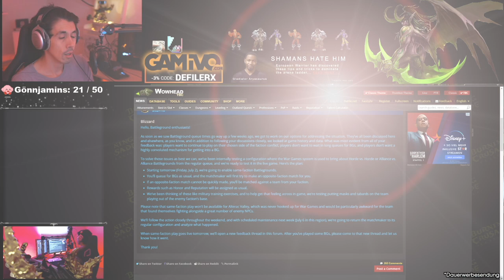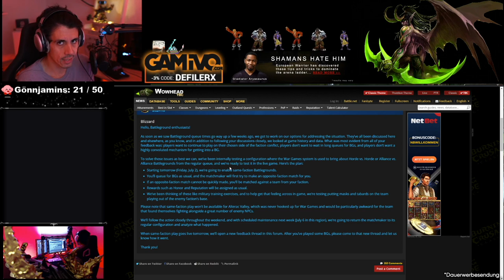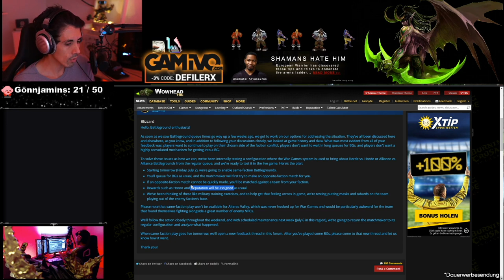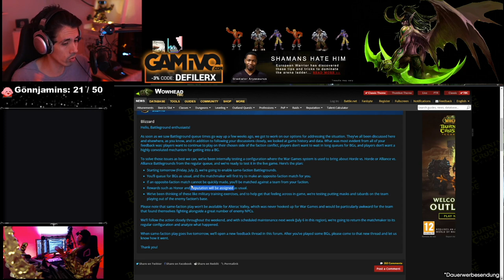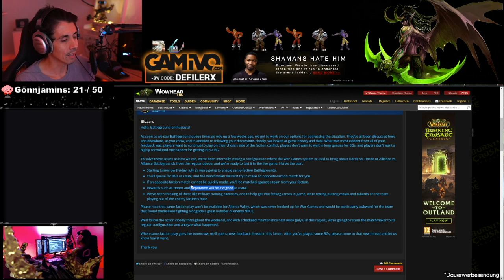Horde vs. Horde im BG! Krasse PvP Änderungen in TBC Classic!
Ab heute (Freitag, 2. Juli) könnt ihr für eine Woche im Schlachtfeld gegen eure eigene Fraktion (Horde oder Allianz) antreten! Dies ist eine krasse Änderung am PvP System in TBC Classic.
Ein Schritt in die richtige Richtung im PvP oder eine Änderung die euch nicht so wirklich gefällt?
 Sagt mir gerne eure Meinung in den Kommentaren! :)